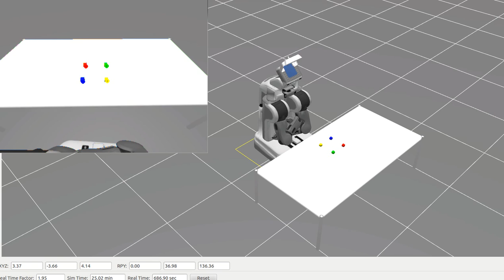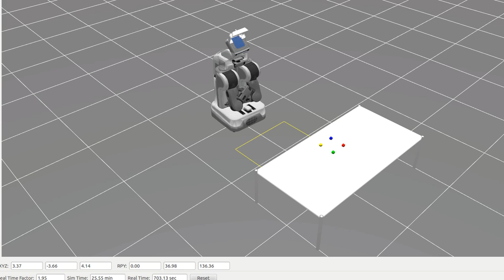Image-Based Visual Servoing on PR2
This video shows the PR2 keeping the colored dots at a specific position and orientation using IBVS. It is being pulled back using a joystick to test the performance of the IBVS controller.